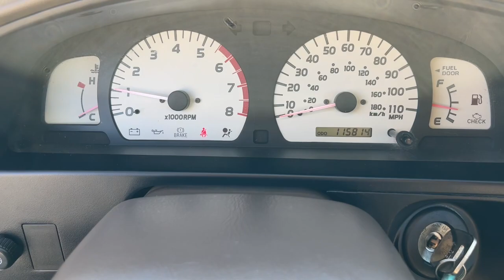2002 Toyota Tacoma Mesa, Tempe, Chandler, Scottsdale, Gilbert, AZ 221619B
Super White Used 2002 Toyota Tacoma PreRunner available in Mesa, Arizona at Riverview Toyota. Servicing the Tempe, Chandler, Scottsdale, Gilbert, AZ area.

Riverview Toyota
2020 W. Riverview Auto Drive

Recent Arrival! CARFAX One-Owner.Super White 2002 Toyota Tacoma PreRunner RWD 4-Speed Automatic with Overdrive 2.7L I4 MPI DOHCAll vehicles pass a stringent 160 point inspection. Most late model vehicles have Platinum Toyota warranty options available for pennies on the dollar!Our Mission:* To ensure you have an exceptional experience with us today regardless of your decision.* To treat you with respect and provide you with all the information you need to make informed choices.* To help change your perception about what the car buying and car servicing experience should be.* To build your desire to share your wonderful experience with friends and family.*Disclaimer:*Most optional equipment already added to vehicle. Tax title and registration are not included in prices shown unless otherwise stated. Manufacturer incentives may vary by region and are subject to change. Vehicle information & features are based upon standard equipment and may vary by vehicle. Monthly payments may be higher or lower based upon incentives qualifying programs credit qualifications residency & fees. No claims or warranties are made to guarantee the accuracy of vehicle pricing payments or actual equipment. Call to confirm accuracy of any information. Purchase price does not include tax title license finance charges $499 doc fee and any dealer add-ons. Vehicle reconditioning and or certification may require additional fees. Please verify all information. We are not responsible for typographical technical or misprint errors. Inventory is subject to prior sale.